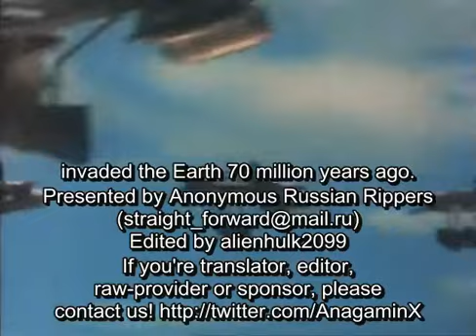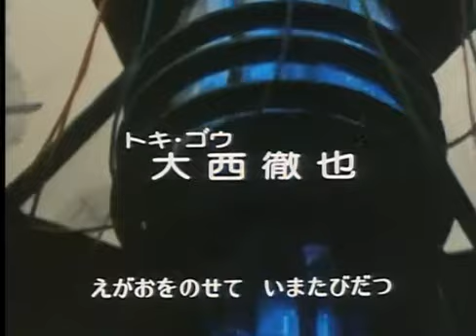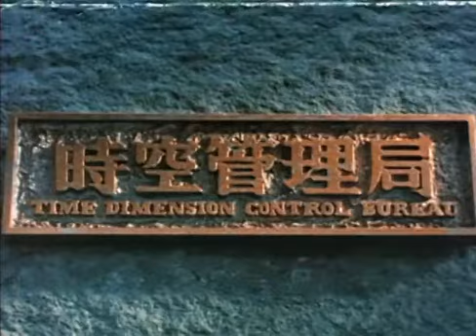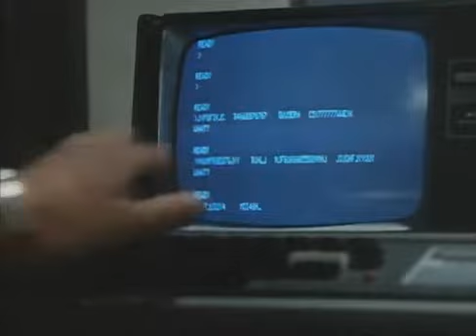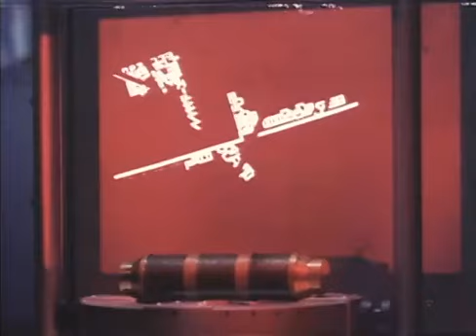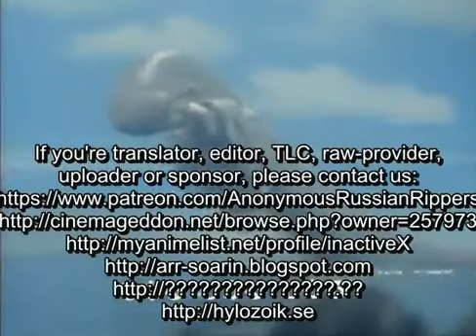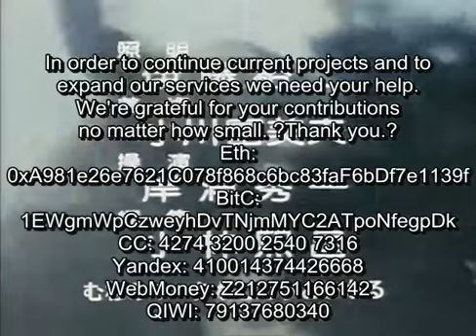恐竜戦隊コセイドン 第8話 Dinosaur Corps Koseidon Episode 8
The series told the adventures of Goh Toki, a superhero leading a patrol who travel in time to defeat aliens who, after landing on Earth 70 million years ago, have altered the course of time. Gou's enemies include dinosaurs which are telepathically controlled by the aliens. He has the ability to stop time for 30 seconds. Koseidon is the name allowing Gou and his mates to time travel.